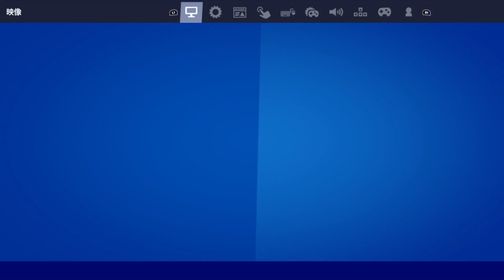【フォートナイト】PC,PS4,PS5版にジャイロ機能が追加されました、ゲームモード選択画面が無くなりました【FORTNITE】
【フォートナイト】PC,PS4,PS5にジャイロ機能が追加されました、ゲームモード選択画面が無くなりました